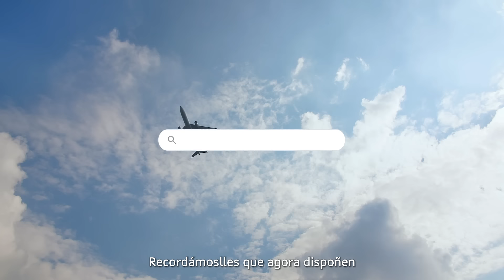Oficina integral de asesoramiento y seguimiento al retorno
La Oficina integral de asesoramiento y seguimiento al retorno de la Xunta de Galicia cuenta con sedes en Santiago de Compostela, A Coruña, Lugo, Ourense y Vigo.